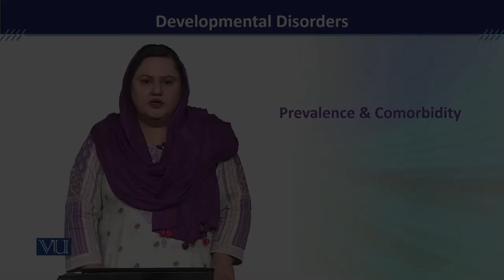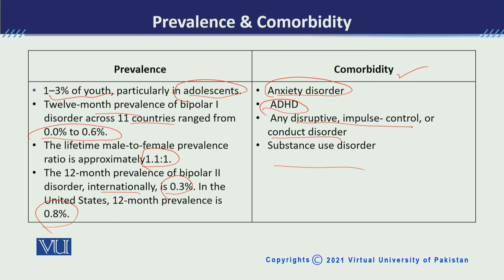PSY613_Topic175 | Developmental Disorders